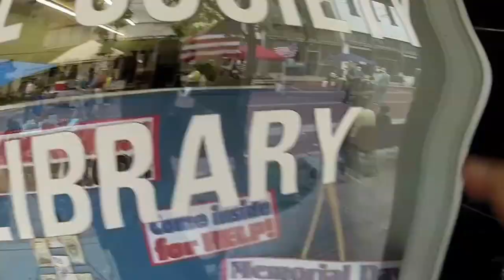Sulphur Springs Farmers Market - Memorial Weekend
Every Saturday 8am to 1pm thru October 27, 2012